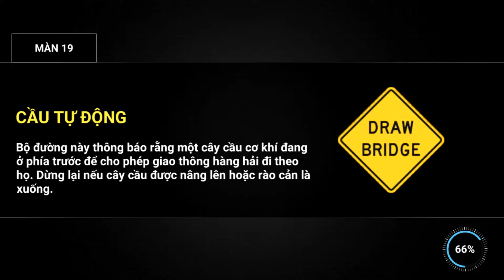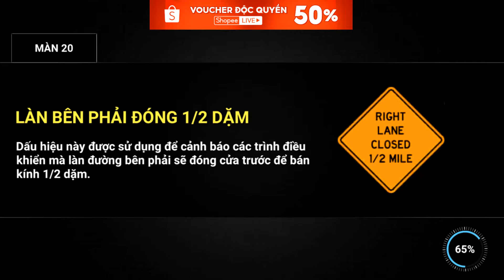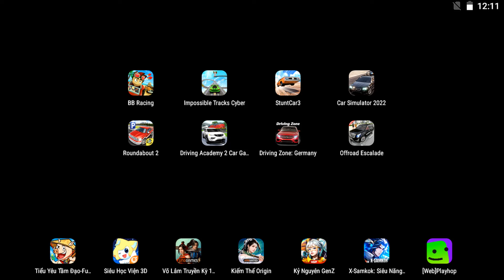Beach Buggy Racing,Impossible Tracks Cyber,Stunt Car 3,Car Simulator 2022,Roundabout,Driving Acad...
1 like = 1 support

00:00 Beach Buggy Racing
05:09 Impossible Tracks Cyber
08:06 Stunt Car 3
12:00 Car Simulator 2022
15:41 Roundabout
18:00 Driving Academy 2 Car Games
21:05 Driving Zone: Germany
23:58 Offroad Escalade

cars
car
car gameplay
car simulator
car parking
car racing
car racing game
car game
car android
car ios
Racing Gameplay No.1
automotive gamers
game experience